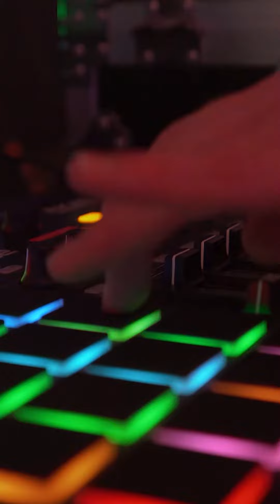SPAZZ SUPERVERSE DUBAI (Short Version)